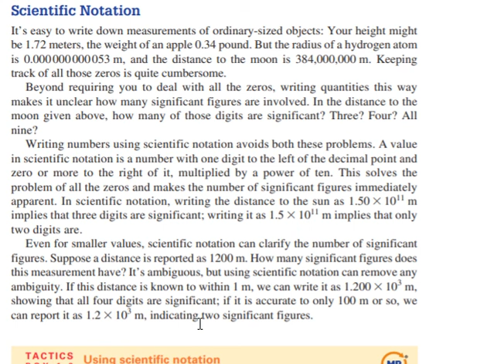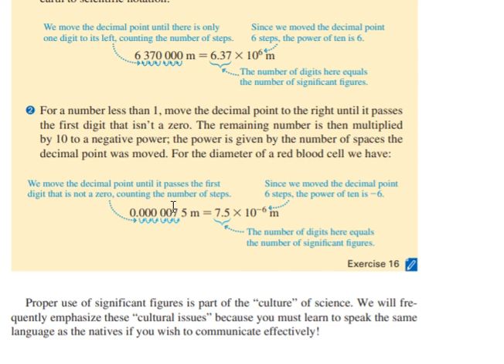1.4.2 Scientific notation